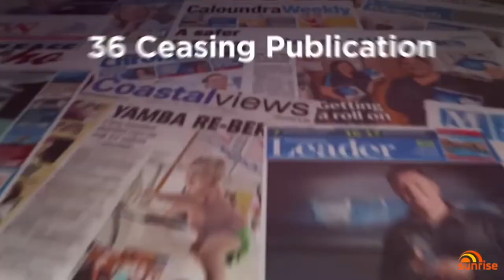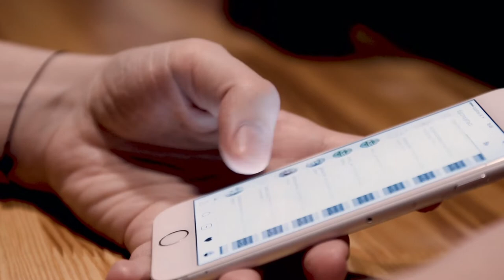News_Paper by New York Post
Credits
Client: New York Post
Campaign: News_Paper
Art Director: Yunxuan  Wu
Copywriter: Ozzie Nunez